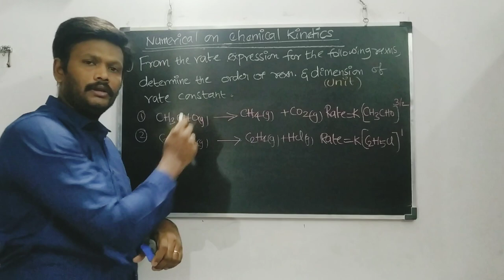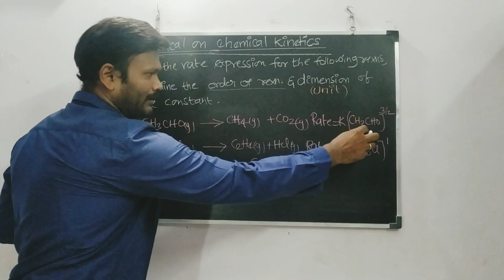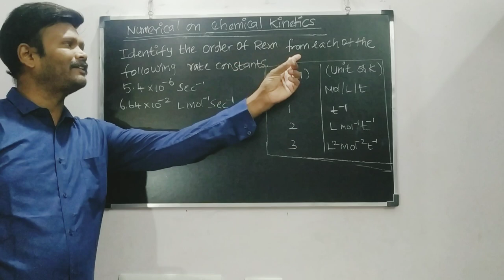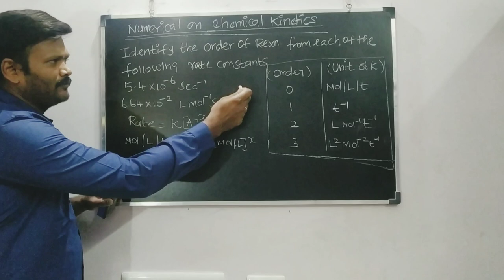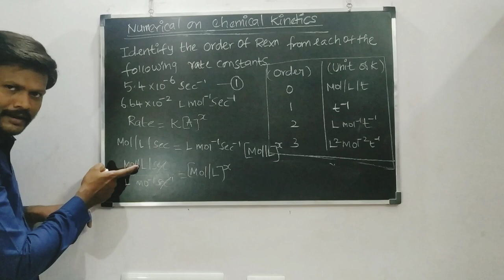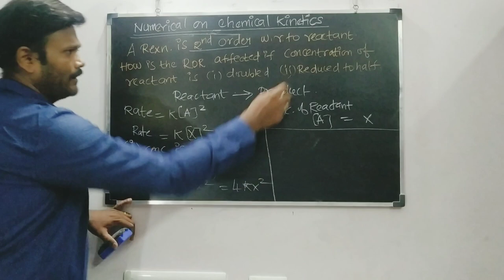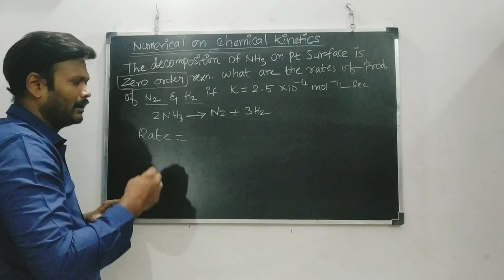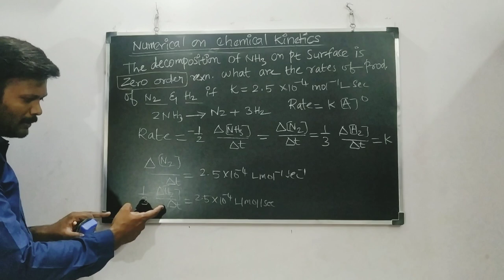Numerical problems on Kinetics Part -1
In this video discussed about the important numerical in chemical Kinetics...